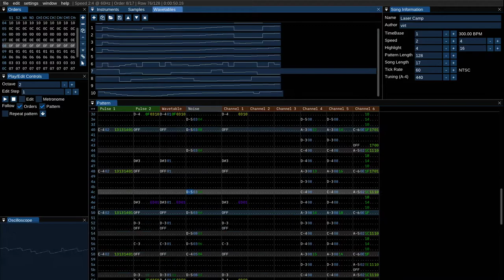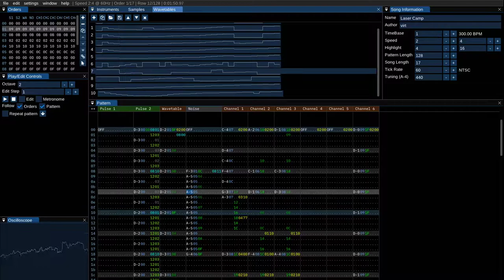Laser Camp (Game Boy + PC Engine)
My first demo track made in Furnace, a new multi-chip tracker that lets you combine different systems in the same song.